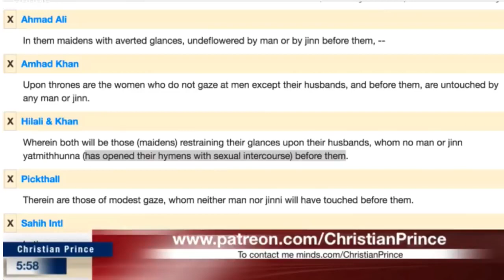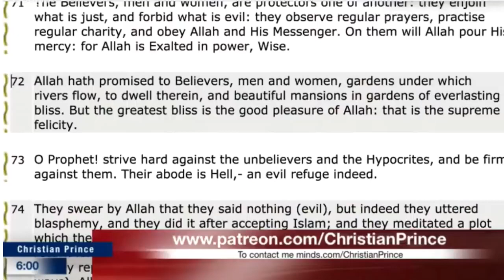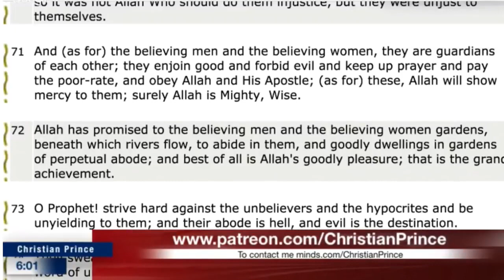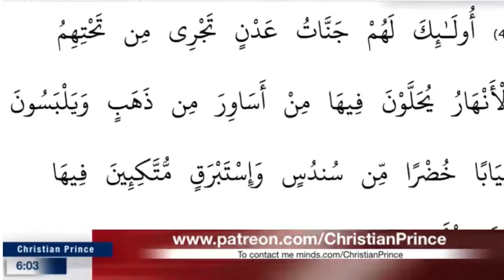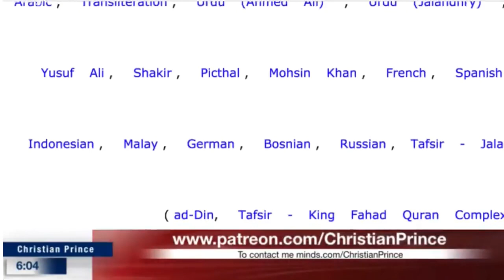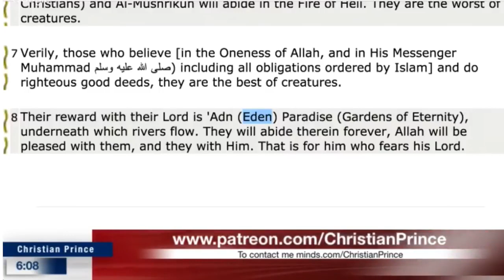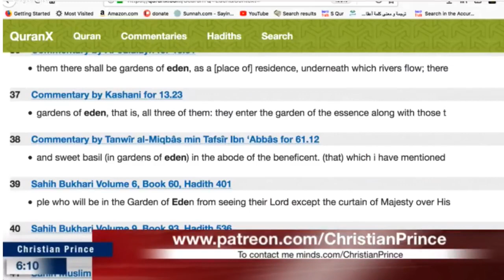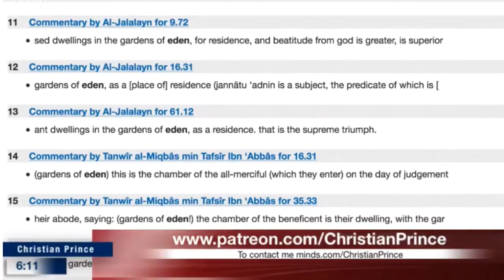Live debate Imam Dr Adamu Bakri No Eden garden in Islam